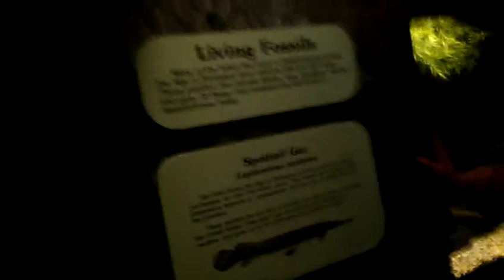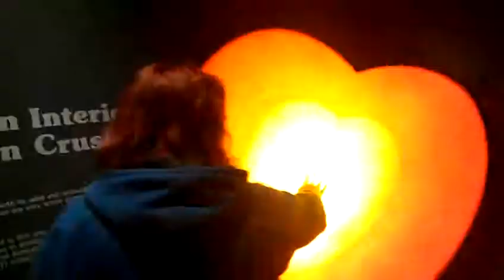Class trip to Regina museum part uno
screwing around